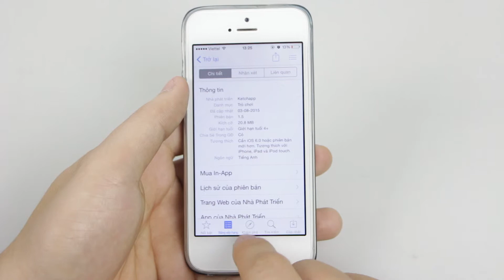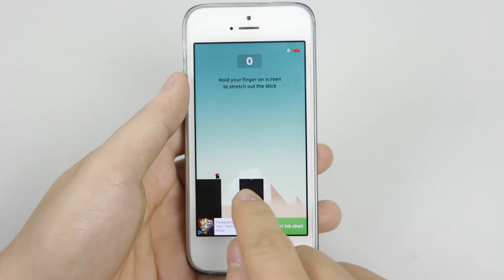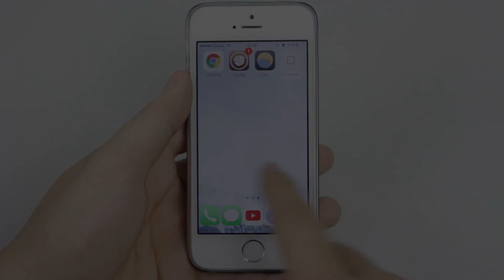CSKN - Game Stick Hero, anh hùng gậy :D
Chia Sẻ Kinh Nghiệm - Kênh Video chia sẻ những kinh nghiệm từ người dùng, những trải nghiệm về thiết bị công nghệ. Hướng dẫn kiểm tra/ test điện thoại, máy tính bảng, smart watch...

Game Stick Hero là một game giúp bạn giải trí khá hay.